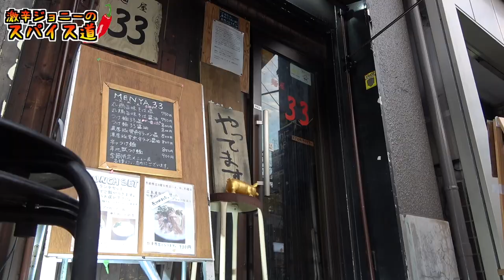【激辛】麺に唐辛子パウダー&真っ赤なスープは果たして僕のア○ルを苦しめるのか？！【辛地獄つけ麺】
【今回のお店】
麺屋３３

東京都千代田区神田神保町1-44 竹本ビル １Ｆ

・営業時間
［月～金］
11:30〜15:00 18:00〜23:00（スープ終了まで）
［土日祝］
11:30〜16:00 17:00〜21:00（スープ終了まで）
日曜営業

・定休日
無し